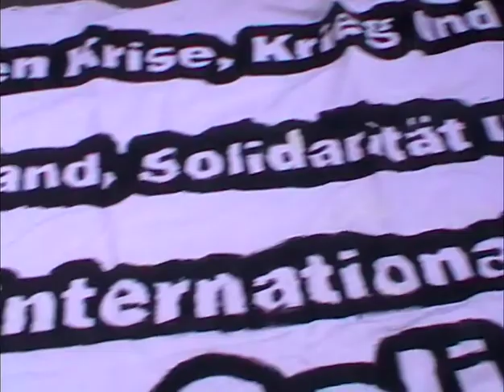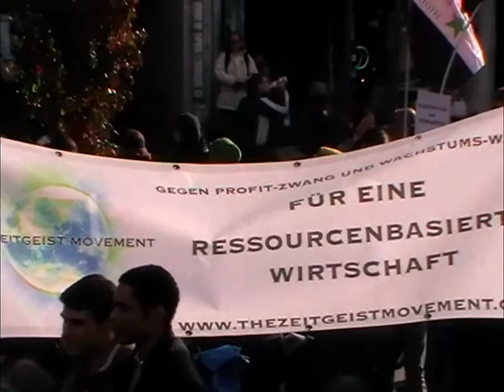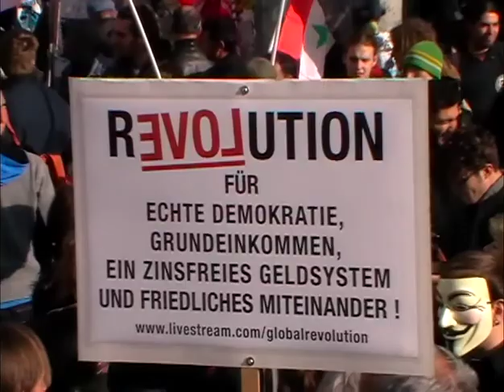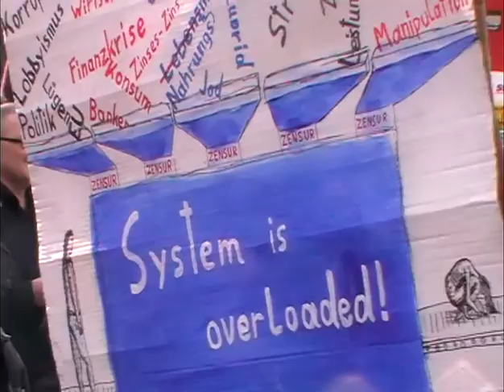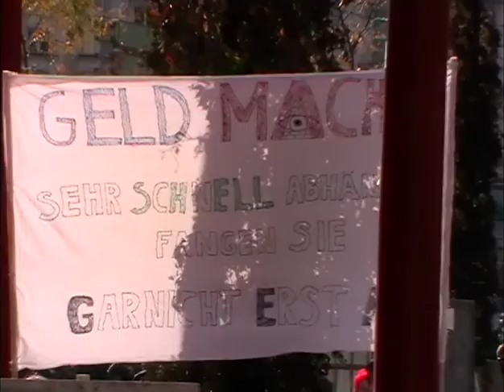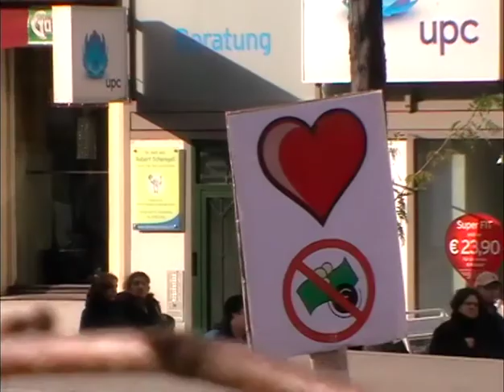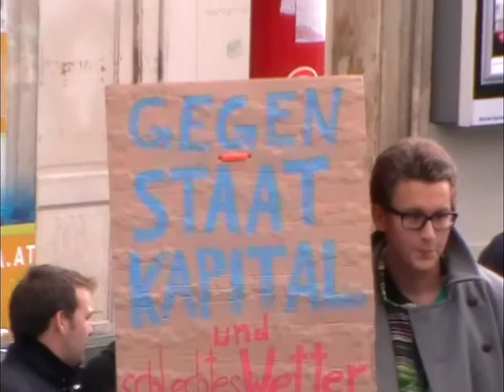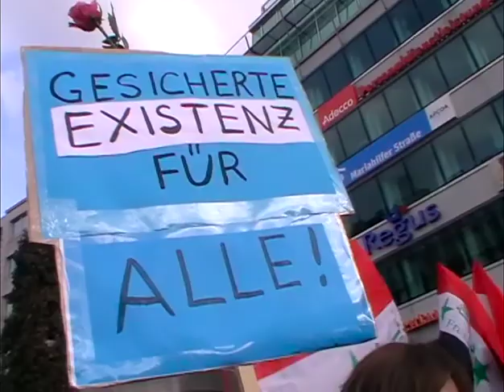Rohmaterial vom 15 Oktober - Wien - zur freien Entnahme für unterstützende Videos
Rohmaterial vom 15 Oktober - Wien - zur freien Entnahme für unterstützende Videos - Danke an Lisa fürs filmen!!!